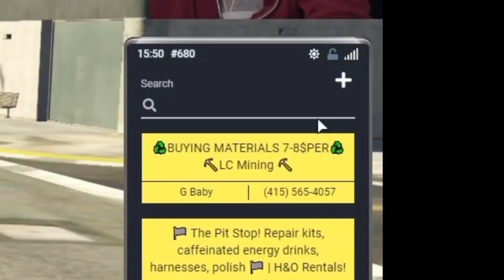SHE IS BACK.